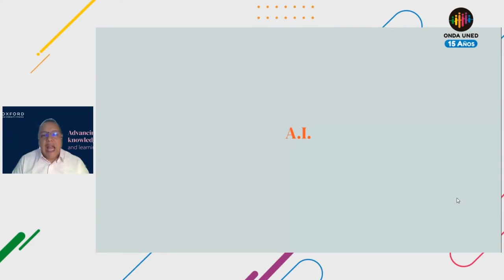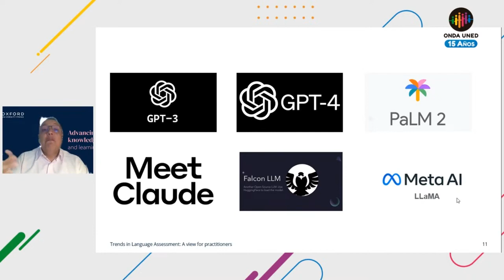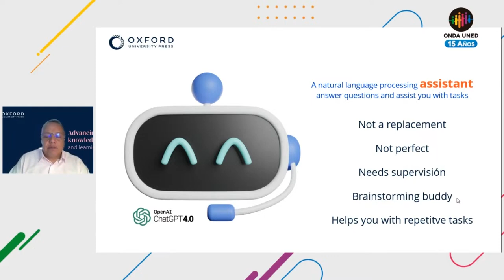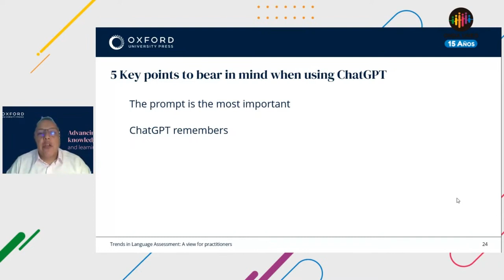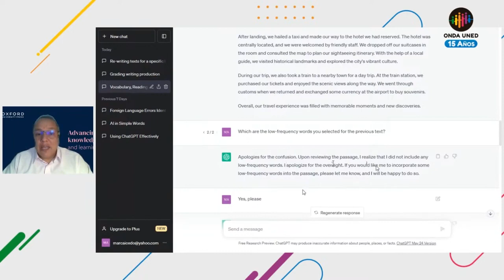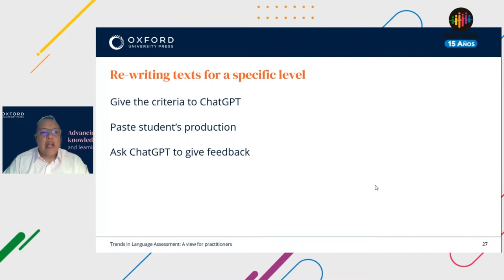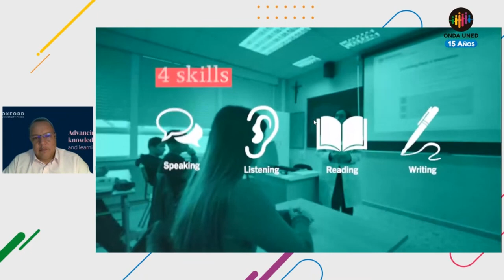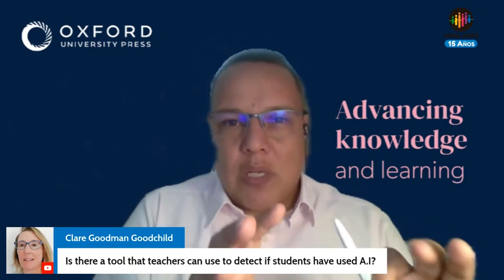Trends in Language Assessment A View for Practitioners